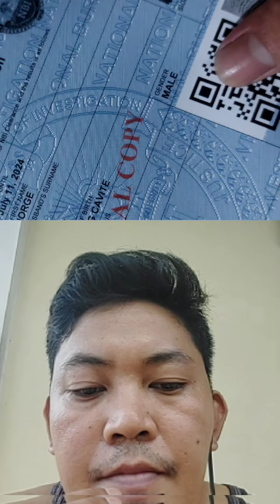Paano kumuha ng NBI Clearance ??